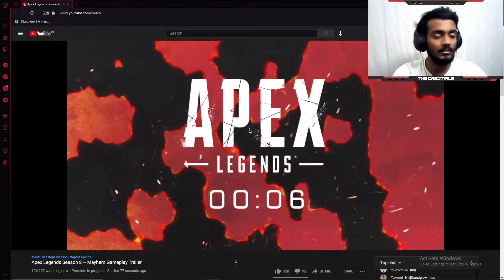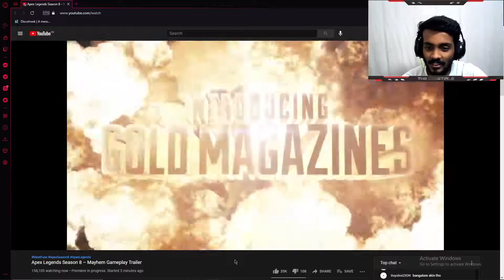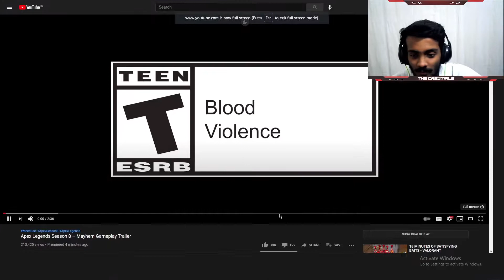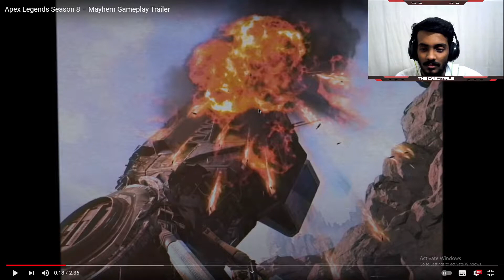Apex Legends Season 8 – Mayhem Gameplay Trailer | Misha Reacts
=D
Hi Friends!!
Sorry for my poor audio quality =(

Fuse arrives in Season 8, and he’s packing plenty of attitudes -- and things that go boom.
Pick apart the opposition with the Salvo’s most popular weapon, the lever-action 30-30 Repeater.
Explore an obliterated Kings Canyon reshaped by Fuse’s arrival. Look out for Gold Magazines,
capable of automatically reloading holstered weapons. Plus grab the latest Battle Pass and
blast through the competition in Ranked. Ready to master the mayhem?

“Action”
Performed by Black ’N Blue